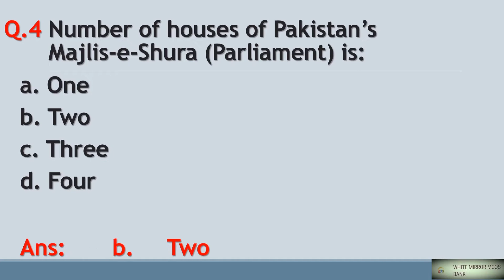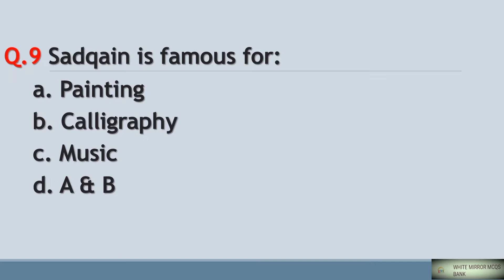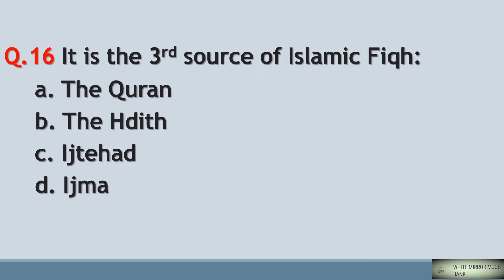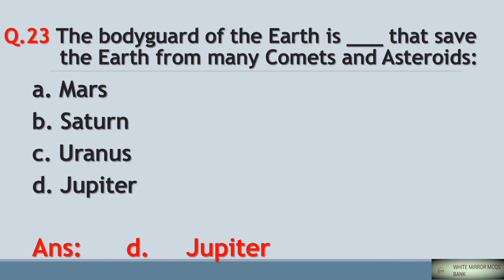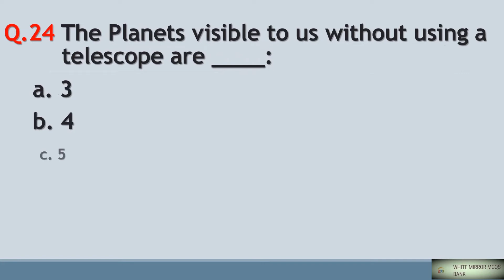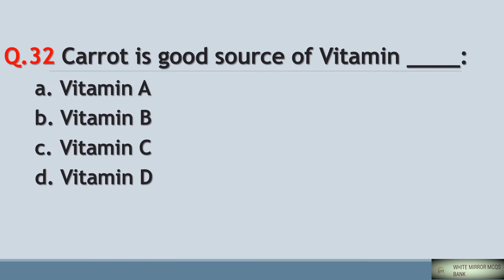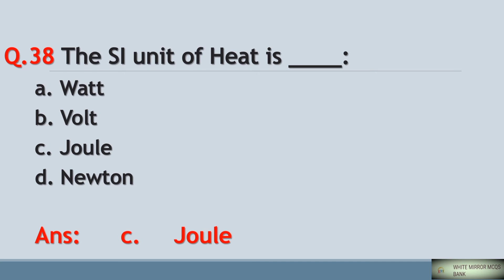FIA Mcqs Part 31 | FIA Test Preparation | FIA important Mcqs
Asalam-o-Alykom:
Umeed hai ap sub tek Tak hungi.
Es video mai FIA Past Paper ke 40 Mcqs hai Jo mai ny FIA Model paper sy le hai. So khod be dekai ow dosto ke saat be share kary.
Shukriya

LINKS

FIA Test Mcqs,
FIA Mcqs,
FIA important Mcqs,
FIA Repeated Mcqs,
fia past papers,
fia mcqs 2021,
fpsc fia mcqs,
fia test preparation 2021,
fia mcqs book,
fia past papers solved mcqs,
fpsc fia past papers solved mcqs,
fia test preparation book,
Fia mcqs,
fpsc fia solved mcqs,
fia solved mcqs 2021,
Mcqs for fia test,
fia asi test preparation,
fia solved papers,
fpsc fia jobs 2021,
FIA top 100 Mcqs,
fpsc solved papers,
federal investigation agency mcqs,
federal investigation agency mcqs 2021,
fpsc solved mcqs 2021,
FIA most Important Mcqs,
FIA most Repeated Mcqs,
fia jobs 2021 in pakistan,
fia constable,
fia sub inspector,
fia test 2021,
Top 100 FIA Mcqs,
fia preparation,
fia test preparation 2020,
fia sub inspector test preparation,
fia constable test preparation,
FIA Mcqs for FPSC,
FIA Important Mcqs,
most Repeated Mcqs for FIA,most important Mcqs for FIA,
fia important mcqs,
fia mcqs book pdf,
FIA best Mcqs,
fia repeated mcqs,
mcqsplanet official,
ots today paper,